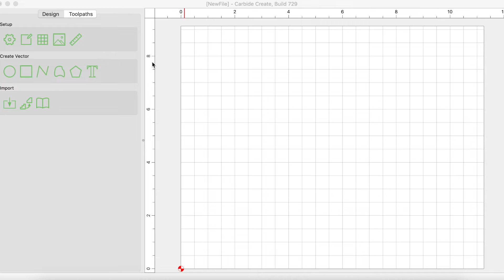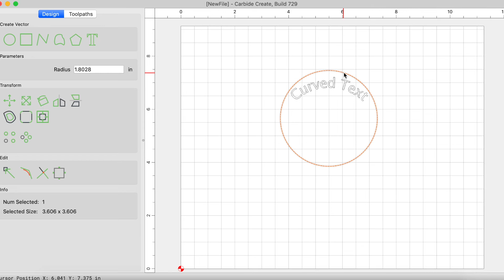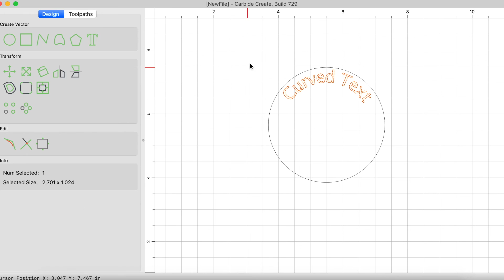How to Make Curved Text in Carbide Create | Carbide Create v7 Tutorial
Hey Everyone,
I just downloaded the latest version of Carbide Create and found out they have a curved text option.

carbide create shapeoko cnc router carbide motion carbide create pro desktop cnc#digital fabrication#nomad cnc#carbide create tutorial#carbide3d#carbide 3d#shapeoko xxl#shapeoko cnc#woodworking#kelly mountain woodworks